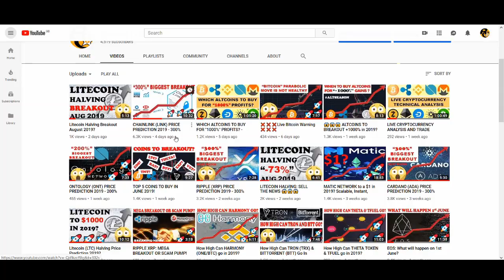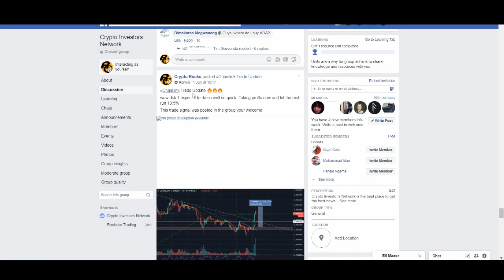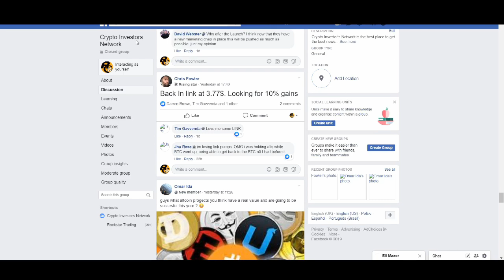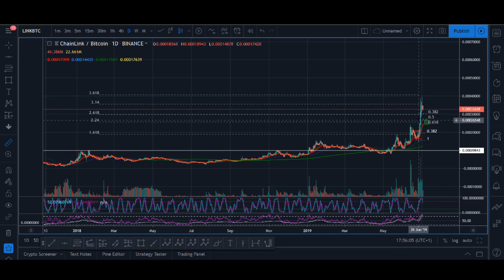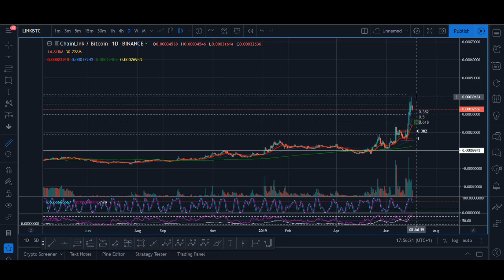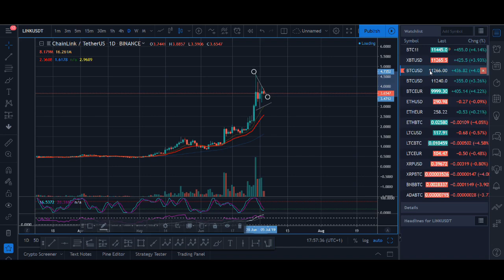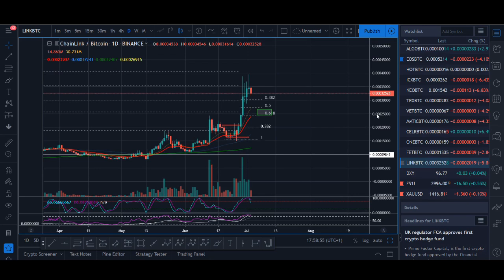IS IT TOO LATE TO BUY CHAINLINK?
IS IT TOO LATE TO BUY CHAINLINK? - Chainlink has had a parabolic bull run. It is a Decentralized Oracle Network that is getting a lot of hype. ChainLink recently announced a partnership with Google and also they have been listed on Coinbase which caused the price to go up even more. Also there are some rumours of Chainlink and Facebook Libra which is causing some FOMO as well. So Chainlink has been on a massive bullrun but can it continue to new highs? Watch the video to find out.

♥ BTC: 17isdB1axM3VB4w6kT4w53Kh7SHE24MeBv
♥ ETH: 0xb35c7a69c0f1aed0e017bf3f2e335868d82b01ef
♥ LTC: LayvBFb9dntcSsQrb8dKoWqd4B4mL8sooK

Regards,
Rocko